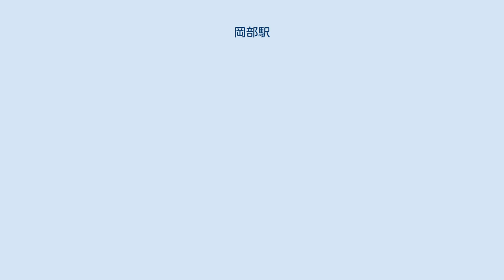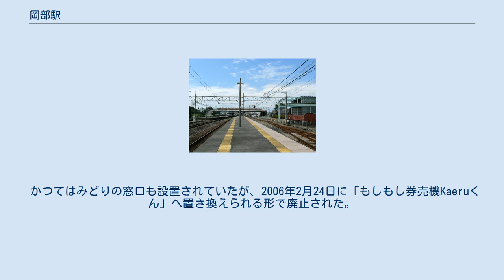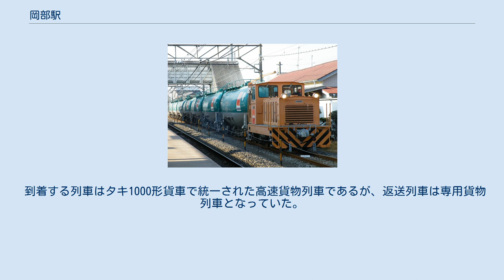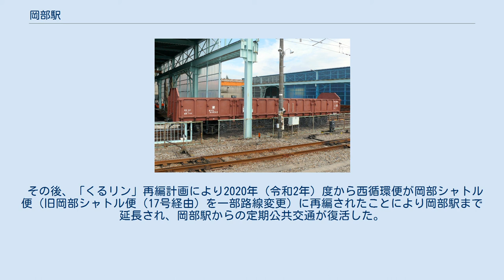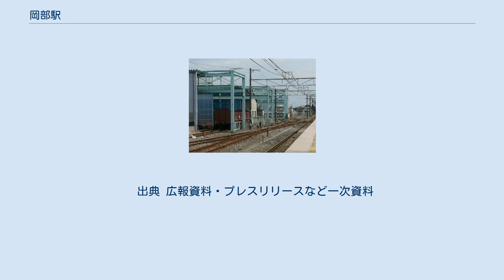岡部駅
岡部駅（おかべえき）は、埼玉県深谷市（2006年1月1日以前は大里郡岡部町）岡にある、東日本旅客鉄道（JR東日本）・日本貨物鉄道（JR貨物）高崎線の駅である。
1・3番線が本線、2・4番線が待避線であるが、現在は4番線に入線する定期旅客列車はなく、主に貨物列車の着発線として使用されている。
2番線は、主に貨物列車が使用する。
かつては2番線は平日の18時台に1本のみ特急「あかぎ」の待避をする列車が使用し、それ以外は主に貨物列車が使用し、下り特急列車の待避も2番線で行っていた。
 本庄駅が管理するJR東日本ステーションサービスが受託する業務委託駅。
深谷駅委託化前は同駅の被管理駅であった。
駅舎内部には、指定席券売機や自動券売機（Suica対応）、自動改札機が設置されている。
かつて駅舎出入口横にはキヨスクが営業を行っていた（2017年7月末をもって閉店）。
2010年5月までに10両編成対応のホーム屋根、およびエレベータが設置された。
 かつてはみどりの窓口も設置されていたが、2006年2月24日に「もしもし券売機Kaeruくん」へ置き換えられる形で廃止された。
さらに、「もしもし券売機Kaeruくん」も2012年2月3日に多機能券売機に置き換えられる形で営業を終了した。
そのため一時当駅で指定券等の購入ができない時期があったが、2013年12月、券売機更新により指定席券売機が導入され、指定券購入が再度可能となった。
2016年3月10日より、始発から午前6時30分までの間は遠隔対応のため改札係員は不在となり、一部の自動券売機のみ稼働する。
 なお、駅改札・駅舎は北口のみで、駅南側（スクールバス等発着のロータリーあり）へは一旦改札を出て陸橋を渡らなくてはならない。
 2018年度からは、15両編成の入線に対応している。
これは、高崎方面での輸送障害時に籠原駅での増解結作業を省略することで、15両編成のままで当駅を経由して本庄駅（あるいは当駅）での大宮方面への折り返し運転をスムーズに実施することを目的としたものである。
なお、定期列車で当駅に15両編成で入線する列車の設定はない。
 （出典：JR東日本:駅構内図） JR貨物の駅は、専用線発着の車扱貨物の取扱駅となっている。
2014年3月改正時点で定期貨物列車の発着はないが、駅北側の関東分岐器岡部工場へ続く専用線があり、レール輸送が行われることがある。
 また、かつて当駅の東側にあったJX日鉱日石エネルギー岡部油槽所へも専用線が続いていた。
ここへJX日鉱日石エネルギー根岸製油所のある根岸駅から1日2本の石油輸送列車が運行されていた。
専用線内では日本通運が所有するL字型のスイッチャーが入換を担当していたが、このスイッチャーの側面には、新日本石油のブランドマーク「ENEOS」のステッカーが貼られていた。
 到着する列車はタキ1000形貨車で統一された高速貨物列車であるが、返送列車は専用貨物列車となっていた。
なお、このうち1本が2008年（平成20年）3月15日のダイヤ改正より高速貨物列車に格上げされていた。
しかし、2012年3月の岡部油槽所の閉鎖に伴い、これらの貨物列車は廃止された。
 2019年（令和元年）度の1日平均乗車人員は3,183人である。
 近年の1日平均乗車人員推移は下表のとおりである。
 『岡部駅』停留所にて、くるリンの定時定路線バスが発着する。
 深谷市コミュニティバス再編により、岡部シャトル便は2015年（平成27年）度から予約制の岡部デマンドに変更となった。
 その後、「くるリン」再編計画により2020年（令和2年）度から西循環便が岡部シャトル便（旧岡部シャトル便（17号経由）を一部路線変更）に再編されたことにより岡部駅まで延長され、岡部駅からの定期公共交通が復活した。
これに合わせて駅西（駅北西側のボートピア岡部行バスのりばのさらに南西側）にバス停と転回場が新設された。
 岡部駅は深谷市を舞台にした映画SR サイタマノラッパーにも登場している。
 駅の南側は「希望が岡公園」として整備され、駅舎のある北口と陸橋で繋がっている。
南口にはロータリーがあり、主にスクールバス（埼玉工業大学や本庄東高校など）が発着している。